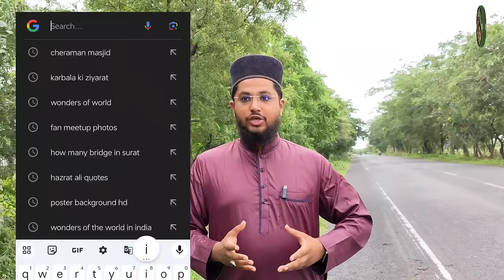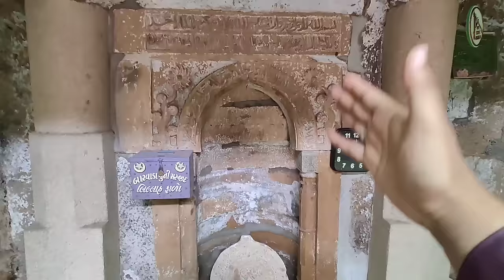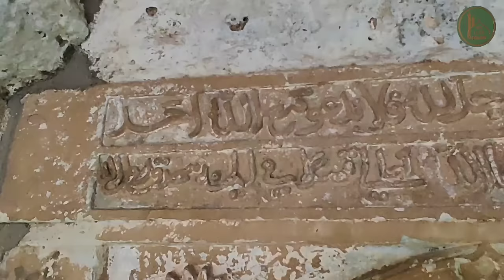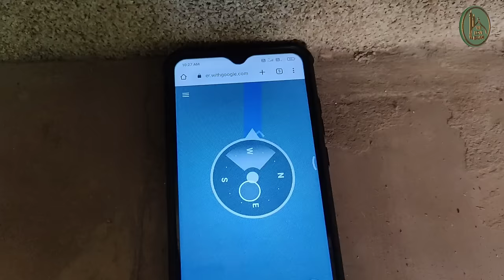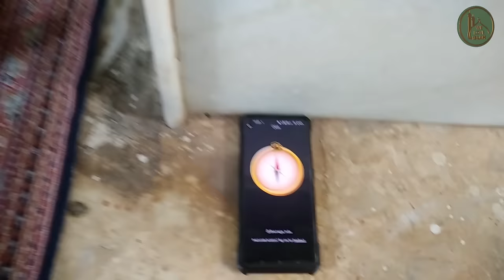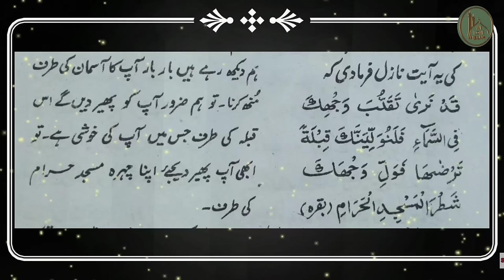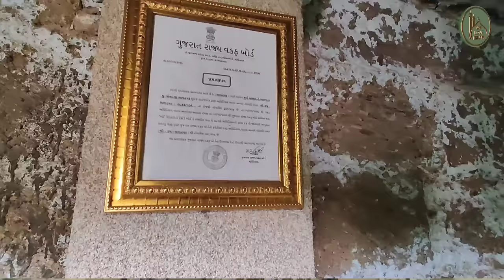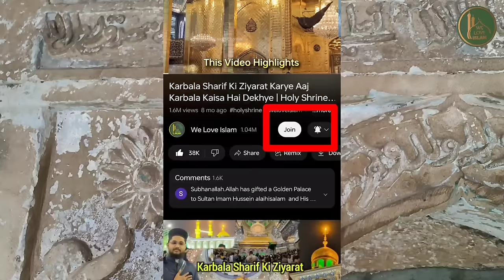India Ki Sabse Pehli Masjid Kia Yahi Hai | Sach Ya Jhoot ? Full Explained | Ghogha Gujarat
Masjid Location ⤵️